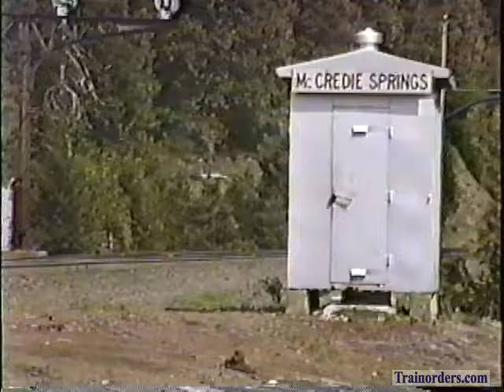Classic Railroad Series 13 - SP 8291 East at McCredie Springs, OR April 27, 1991.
SP 8291 East  April 27, 1991.